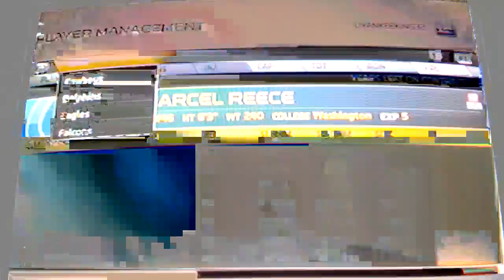HOW I EDIT TEAMS IN MADDEN